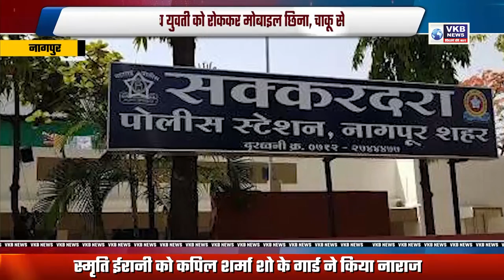गाडी पर जा रहे युवक व युवती को रोककर मोबाइल छिना, चाकू से किया लहूलुहान